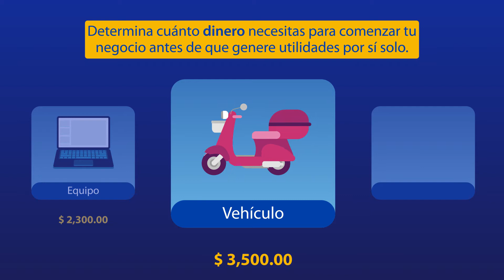Financiamiento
¿Ya tienes tu plan de Negocios?, busca opciones de financiamiento